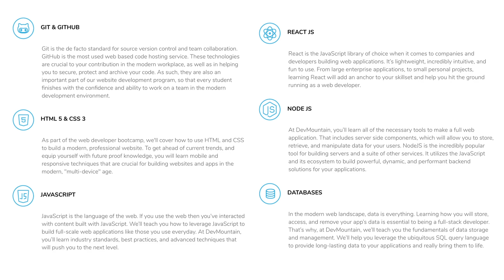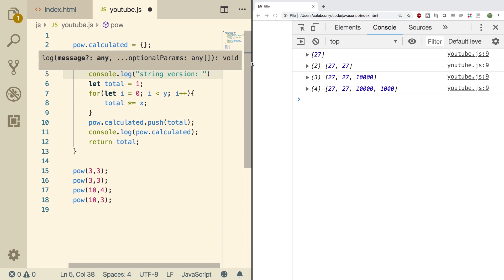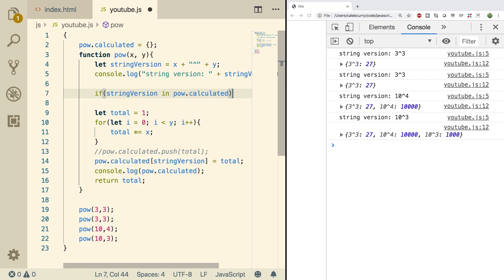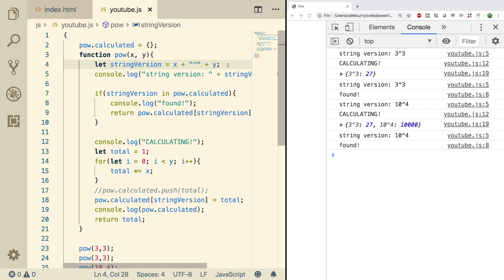JavaScript Programming Tutorial 57 - Memoization and Algorithm Optimization